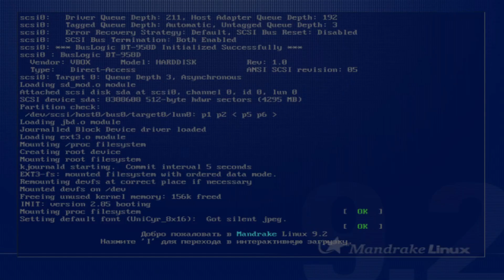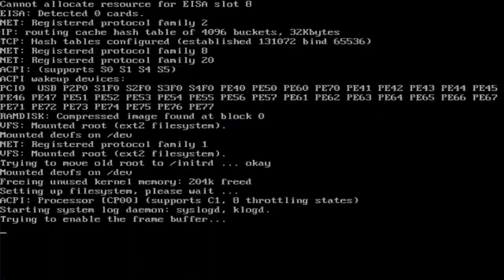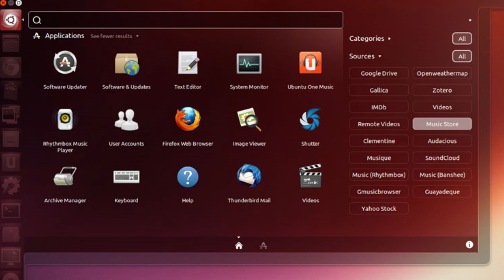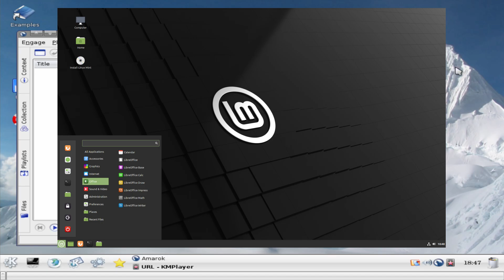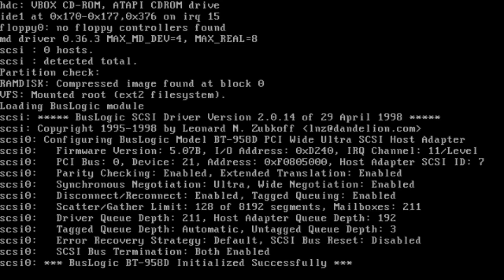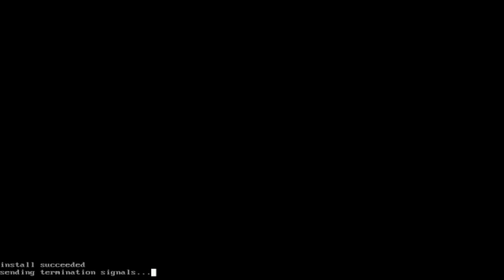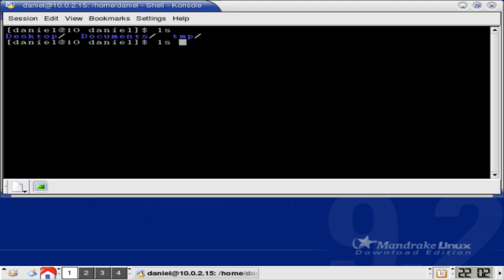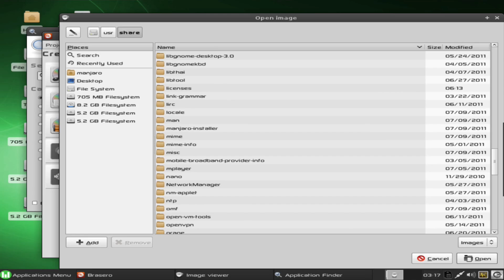30 лет Linux! Смотрим на первые версии некоторых дистрибутивов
Привет! 25 августа 1991 года в свет появилось Unix-подобное ядро под названием Linux, которое создал программист и хакер, а на то время обычный студент, Линус Торвальдс. Да, того самого, который осмелился публично показать средний палец компании nVidia за закрытость исходного кода драйверов. А 17 сентября этого же года, были опубликованы первые исходные коды ядра.
После этого всё и началось: появились оболочки рабочего стола, различные дистрибутивы, на основе ядра Linux появилась Android (которая позже станет самой популярной ОС для смартфонов) и прочее.

Прошло 30 лет с момента создания ядра и я предлагаю в этом видео посмотреть на то, какими были первые версии некоторых дистрибутивов.

Таймкоды:
0:00 - Интро
0:05 - Пояснение
0:27 - Краткая история Linux
2:00 - Что будем в этом видео делать?
2:25 - Смотрим первый дистрибутив
4:38 - Смотрим второй дистрибутив
6:42 - Смотрим третий дистрибутив
10:46 - Смотрим четвёртый дистрибутив
12:12 - Итог и моё личное мнение про дистрибутивы
12:48 - Окончание

Музыка из видео:
1. toffo (e. østerberg) - Pnmof-altmix
2. toffo (e. østerberg) - aperture [take I]